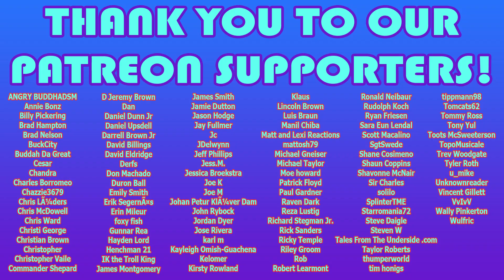Wheel of Time (ep. 8) – 👩📺Solo Screenings📺👩 - First Time Watching/Reaction & Review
Wheel of Time (ep.

Check out Emily’s Twitch – Twitch.tv/posSUMMfox